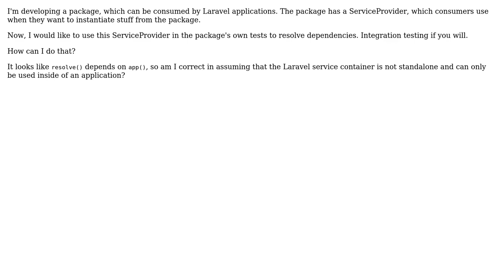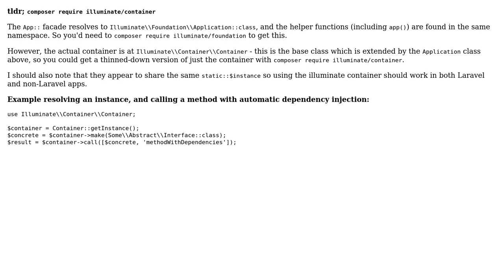How do I use Laravel's service container in a package (outside of an app)?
With thanks & praise to God, and with thanks to the many people who have made this project possible! | Content (except music & images) licensed under CC BY-SA | Music | Images & others | With thanks to user Lars Nystrom user Harry Lewis and the Stack Exchange Network Trademarks are property of their respective owners. You are responsible for your own actions.